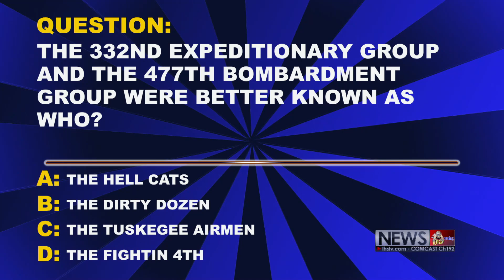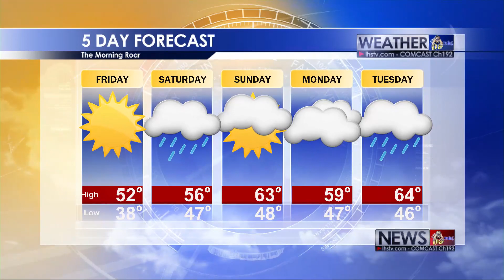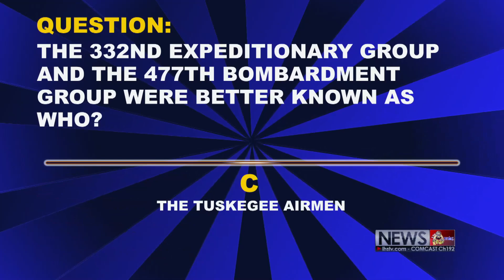The Morning Roar (72)